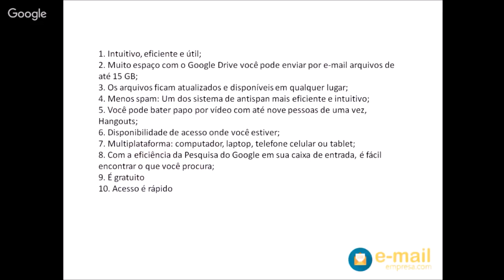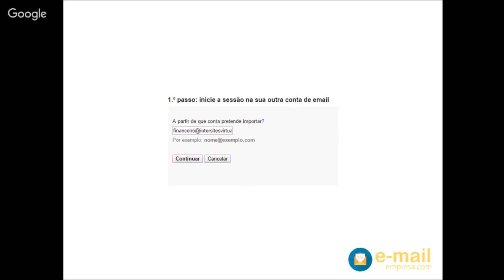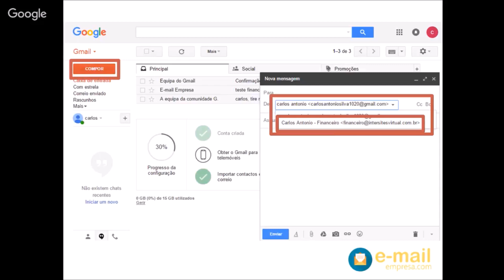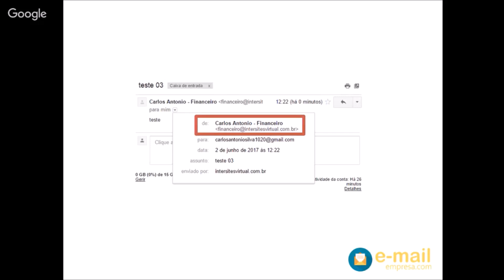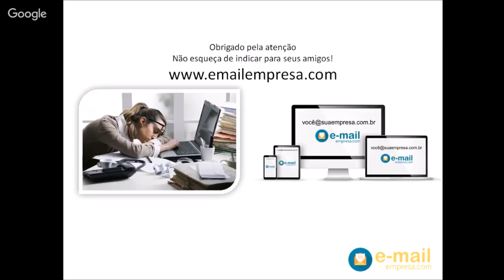Como Configurar o Gmail Gratuíto Para Empresas - Google My Business - G Suite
Mais informações para ativar a conta? Acesse o passo a passo